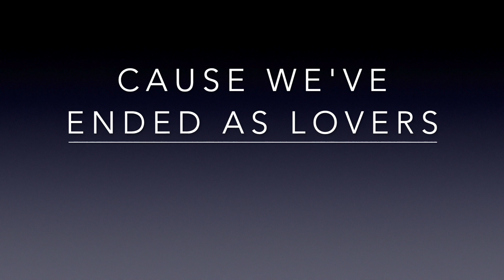Cause We've Ended As Lovers played by YAMAHA SG2000DP&Mesa Boogie Mk2A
1981's YAMAHA SG2000 DeepPurple
1981's MesaBoogie Mk2A
調布・深大寺・仙川でレッスン・レコーディングします。
Voice Restoration〜革新的なヴォイスレッスン
楽器の上達には正しい呼吸が大切です。
Star's Music & Yun Music Labo